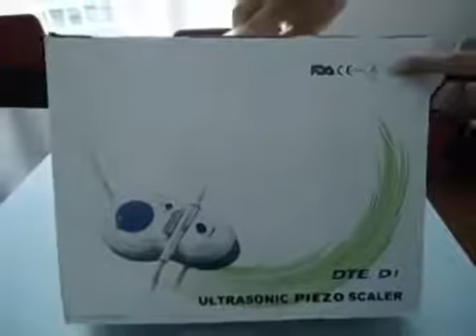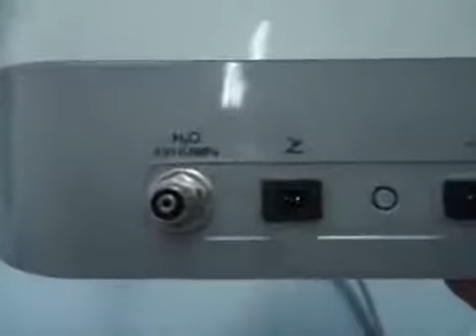Woodpecker DTE D1 Ultrasonic Scaler - Unboxing and Assembling - DENTBEAR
FEATURES :-

Sealed handpiece.
Automatic frequency tracking.
Automatically search the best working frequency.
Two colours optional.
SPECIFICATIONS :-

Power input 110V~ 50Hz/60Hz
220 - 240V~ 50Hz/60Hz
Main unit input 24V~ 1.3A
Output power 3W~20W
Frequency 28kHz±3kHz
Main unit weight 0.62kg
Adapter weight 1.2kg
Dimensions 203mm × 138mm × 94mm
D1(PDF 5.52Mb)